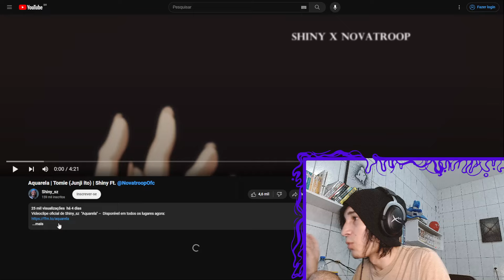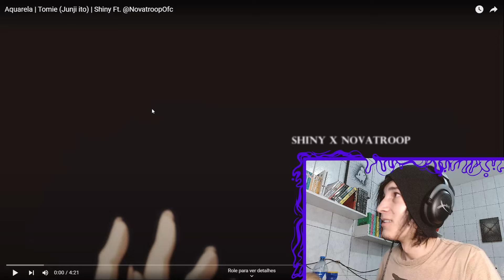REACT Aquarela | Tomie (Junji ito) | Shiny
🟣Aopa Bueno ?

Tamo junto!

🟣00:00 - Se Inscreve aew
🟣00:30 - Vídeos novos todos os dias!!!